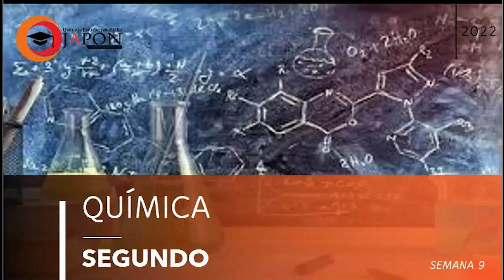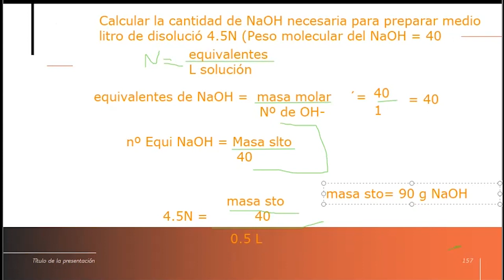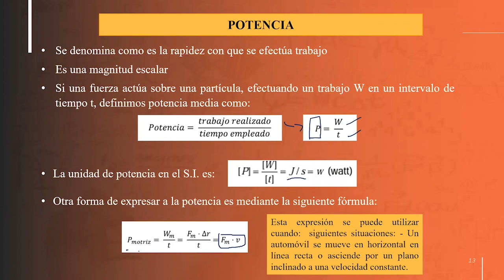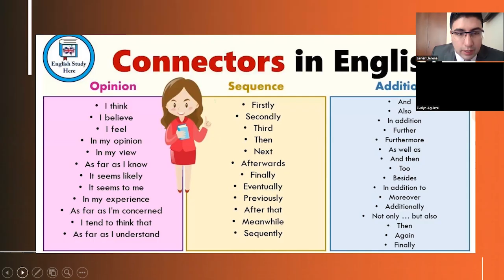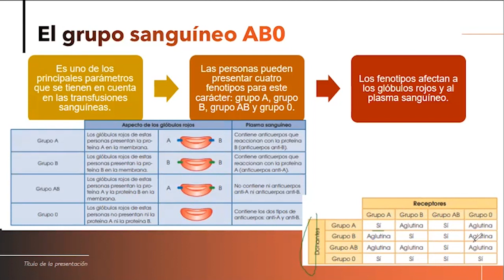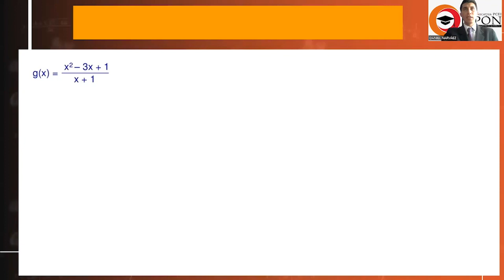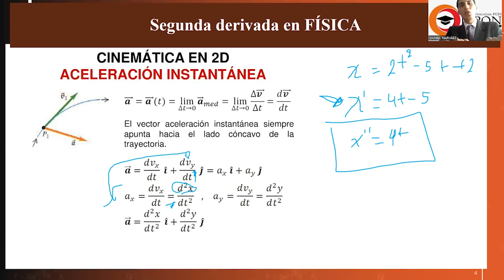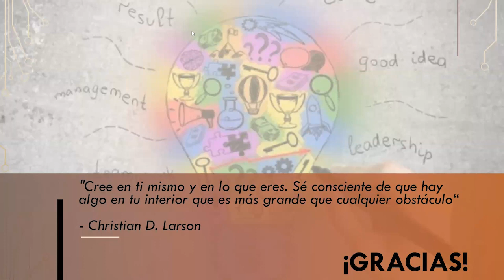SEMANA 9 SEGUNDO DE BACHILLERATO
MARCAS DE TIEMPO:
0:00 INTRO
0:05 QUIMICA
37:00 FISICA
1:04:06 INGLES
1:34:06 LENGUA Y LITERATURA
1:56:45 BIOLOGIA
2:31:35 MATEMATICAS
3:08:11 EMPRENDIMIENTO Y GESTION